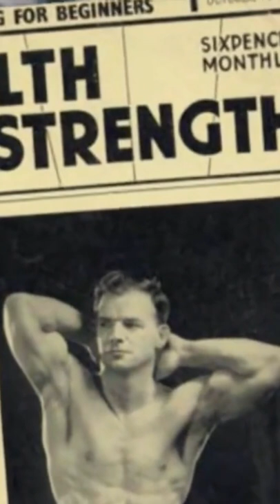Reg Park describes his experience watching the 1948 Mr. Universe with Steve Reeves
From the video "Reg Park - The Legend".  Thanks to Pat Henry for the video!

PLUS Get exclusive Steve Reeves material and bonus commentary!

The first award-winning bodybuilder turned action movie hero.  Steve was cast as "Hercules" in 1957.  He was paid
just $10,000 for the role.  The movie went on to make millions and Steve became the #1 movie star in the world in the late
1950's.

My name is Scott York and I am the owner of the biggest Steve Reeves collection of memorabilia in the world. This collection will not remain private. Instead, the goal is to make it available to enthusiasts and researchers to help grow their love and appreciation for Steve Reeves history.  I hope it will inspire people of all ages to never stop chasing their dreams and aspirations.